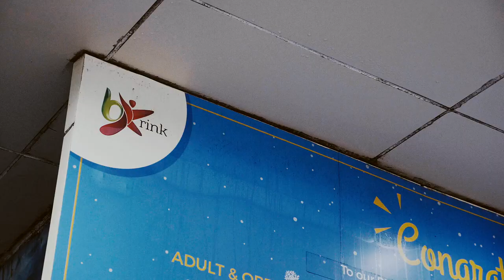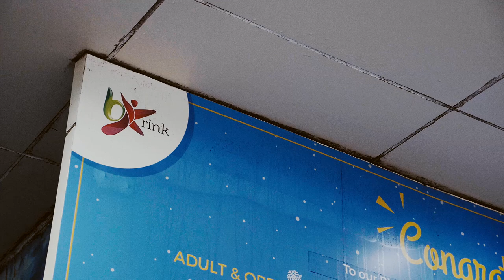BXRink Commercial | HASHVISION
I am more than grateful to be given the opportunity to create for one of Indonesia’s Biggest Indoor Ice Skating Rink. Whenever you guys are in Jakarta, drop by @BXRink at Bintaro Jaya Xchange Mall!
To be given the opportunity to work with one of Indonesia’s National Figure Skater was another thing to be excited about. A distinct mix of passion & professionalism were given by the amazingly talented @savikarefa and for that, I thank you!
A huge thanks and my genuine appreciation to the HV Crew, the BXRink Crew & Coaches for the amazing work & cooperation.
I hope you guys will be able to enjoy the video, do help me share & comment something nice! I’d very much appreciate the support. It’s also available on Youtube! 😊🙏🏻
Talents:
@savikarefa - Figure Skater
@abeaumess (VO)